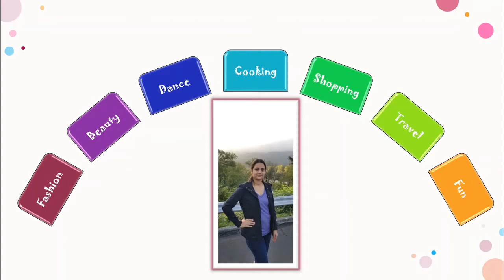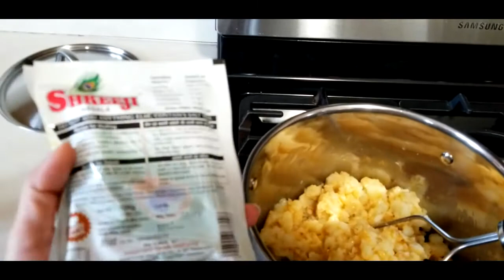Dabeli Recipe || Gujarat Street Food Recipe || Indian Street Food Recipe || Sharma Kitchen Secret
Easy Kids Loving Veg Snack, easy to make at home, 30 min Recipe.
How to make easy dabeli with desi jugad (Tricks and Tips).